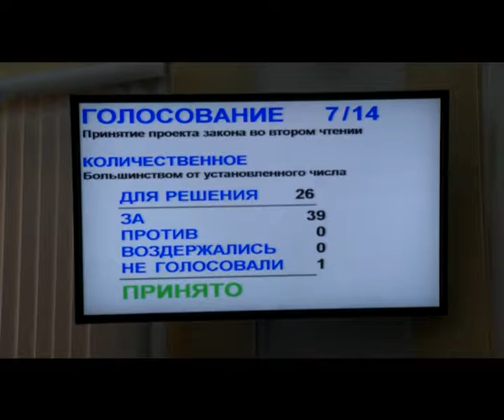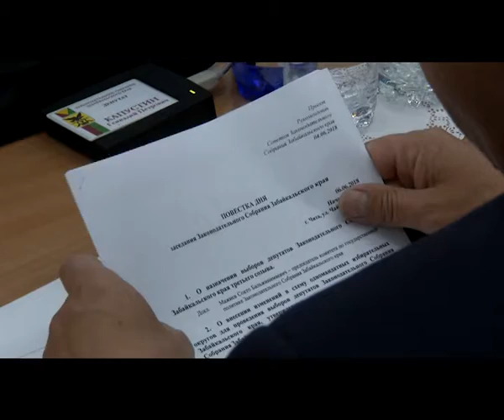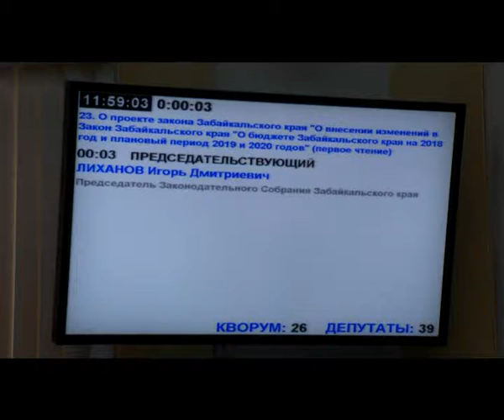Пленарное заседание Законодательного собрания Забайкальского края 6 июня 2018